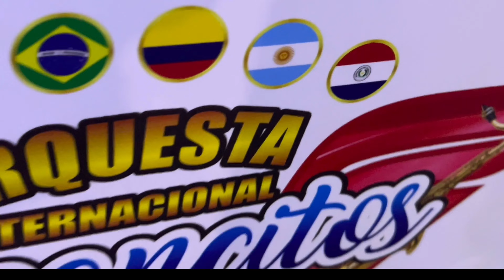Huaylarsh y Santiago / Clara luz 04/03/2025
En cumpleaños de Santos Canchari Cahuana
En Local Villa de Armas - Zárate S.J.L.
🇵🇪🇵🇪🇵🇪🎥📹📸📷Filmaciones RH